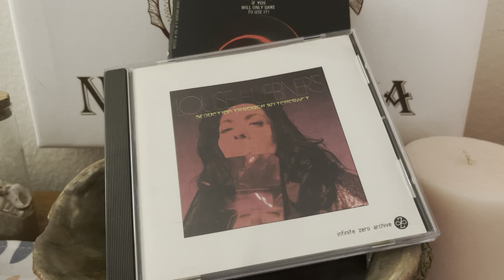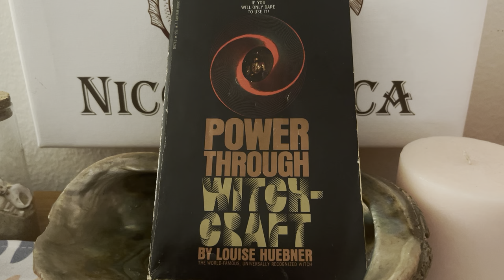NicoCosmica-Moontide Magick Moment: Huebner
Welcome to Nico Cosmica. This is the Frequency Forecast. These short readings are esoteric entertainment for human and kindred. They will vibe with my tribe.

Any copyrights or trademarks tied to the divination tools featured are retained by the original creator.